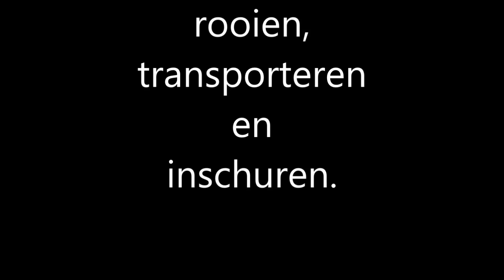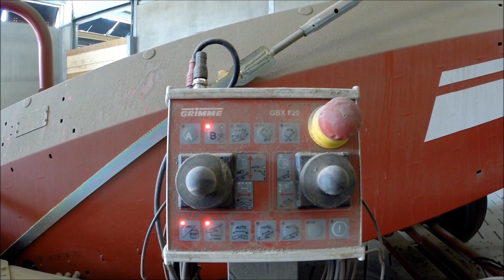Aardappels inschuren.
Beschrijving